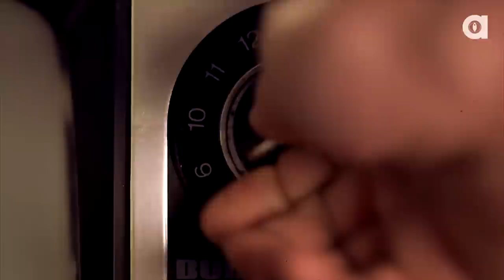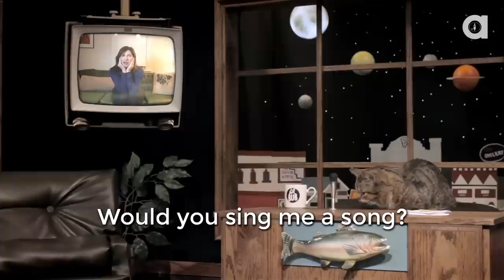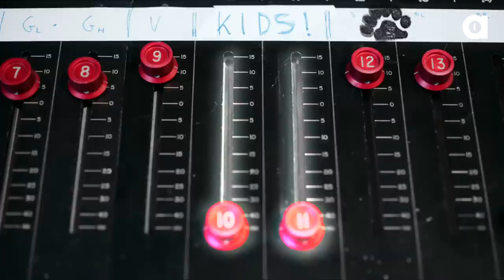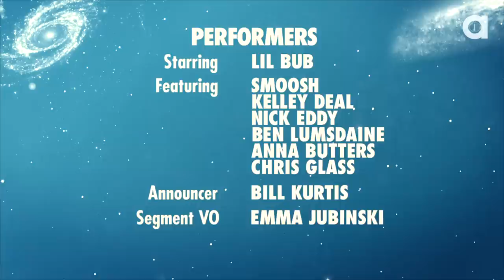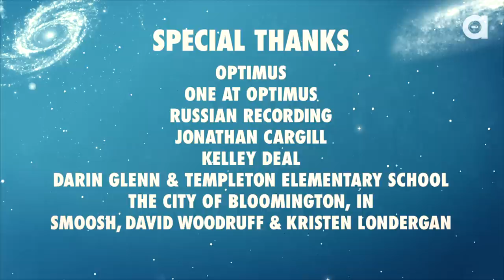Lil BUB's Big SHOW Episode 4: KELLEY DEAL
In Episode 4 of Lil BUB's Big SHOW, BUB grants a wish to her first caller, and her first caller is Kelley Deal of The Breeders. Naturally, Kelley wishes for BUB to produce her next single because BUB is the best at everything.

Last month BUB was officially a movie star, a published author and a TV show host. Now she's a producer too.

There is only one BUB.

Lil BUB wrote a book and it's amazing. Out now

For those of you that don't know, BUB is a one of a kind cat, rescued as the runt of an otherwise feral litter. She encourages everyone to ADOPT, SPAY AND NEUTER.